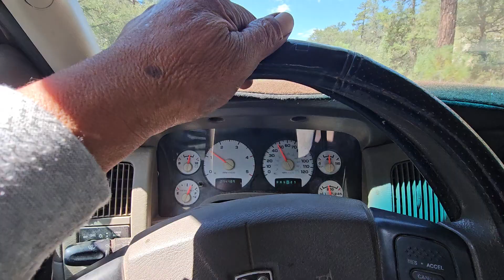Rocks encimadas distinguen a az